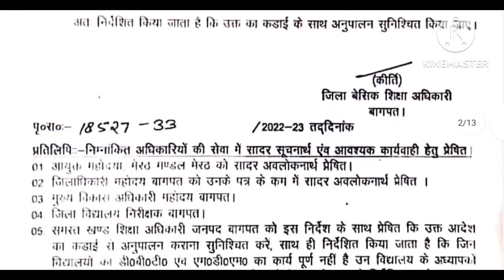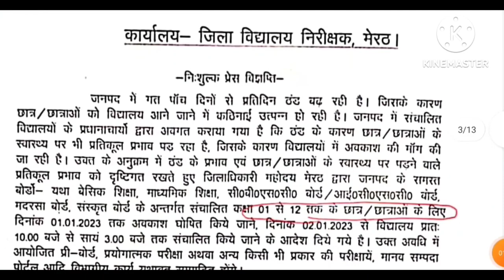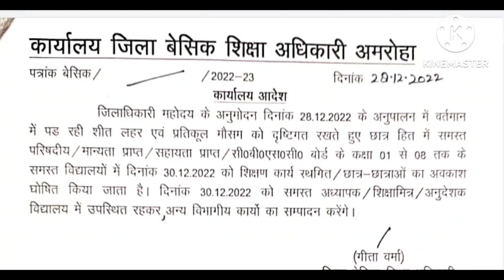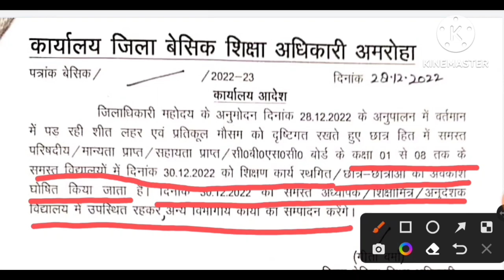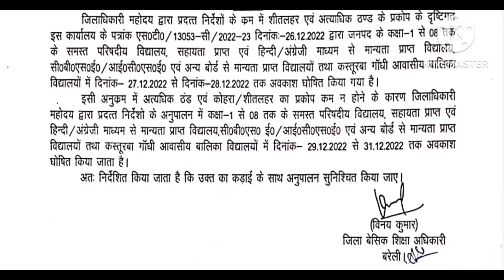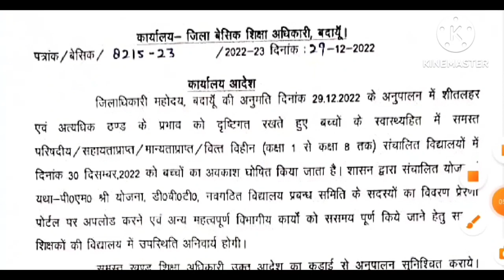अभी तक प्राप्त सूचना के आधार पर लगभग 12 जनपदो मे रहेगा 30 दिसंबर का अवकाश, देखे सभी जनपदो के आदेश